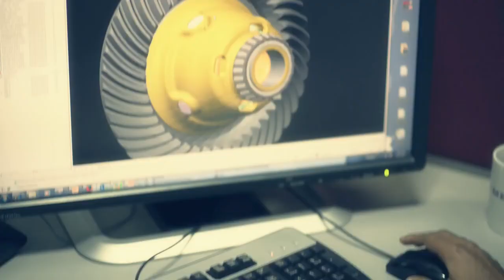Meritor презентация производителя.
Группа компаний ОМЕГА является официальным дистрибьютором бренда Meritor. В нашем каталоге представлен широкий ассортимент запасных частей Meritor для европейского грузового транспорта, тягачей и прицепов